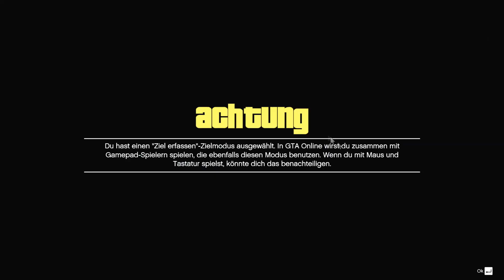*OHNE ALLES* FUNKTIONIERT FÜR IMMER! *SOLO* 😱🏆 GTA 5 ONLINE SOLO MONEY GLITCH GERMAN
In diesem GTA 5 Casino Money Glitch Video auf deutsch also German zeige ich dir wie du mit dem neuen Casino DLC nach deam Patch 1.48 viel Geld verdienen kannst mit einem neuen GTA 5 Money Glitch auf PS4 Xbox one PC besser als jede GTA 5 Casino Mission. GTA 5 Spielkarten Glitch gibt's auch mit dem neuen Money Glitch dazu. Das ist der beste GTA 5 Money Glitch ps4 und natürlich ist der GTA 5 Money Glitch solo und der GTA 5 Money Glitch für PC und damit GTA 5 Money Glitch Casino jeder wird Dank dem Casino viel Geld machen nach dem neuesten Patch 1.48 und 1.48 GTA 5 Money Glitch Deutsch als anfänger viel Geld verdienen und machen Bester Money Glitch ohne alles. Der Glitch funktioniert im The Cayo Perico Heist.

- Teil das Video